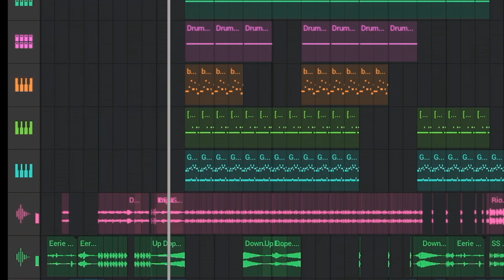brazil brazilian flp "REGVAxREVILED4"